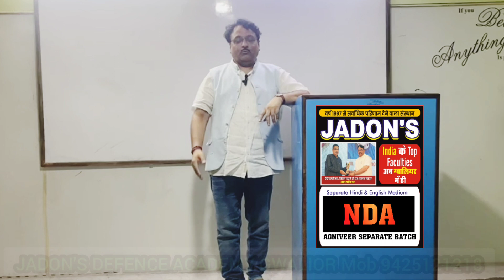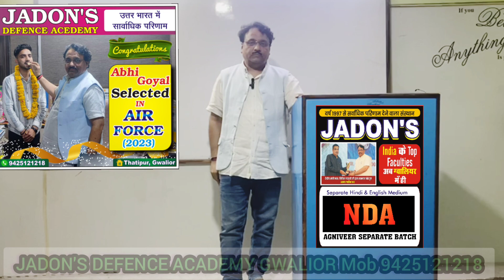यदि है जज़्बा देश सेवा का तो ज्वॉइन करें इंडियन डिफेंस ! Career In Defence Services